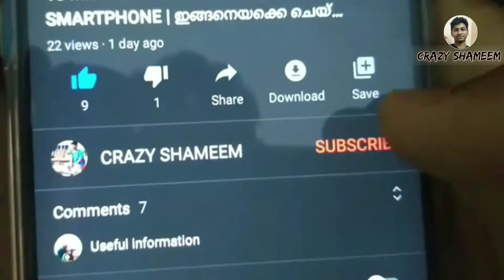water flowing tricks | water falling in slow motion | m4tech | crazy shameem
water flowing slowmotion
water falling slow motion
water tricks
baloon tricks

Hi friends welcome to CRAZY SHAMEEM youtube channel

Tech & travel & vlogs & unboxing

 A malyalam youtube channel i focus on tech and mobile technology and my lifestyle vlogs .

CRAZY SHAMEEM is a channel that make contents that are different from all other malayalam youtubers .
my contents are tech , travel , lifestyle vlogs ,android tips & tricks , informations , apps & reviews , mobile and technology and unboxing & reviews and variety cooking .
i also add all content in my youtube channel .
  നല്ല അറിവുകളും veriety ആയിട്ടുള്ള vedios എല്ലാം ഞാൻ നിങ്ങളിൽ എത്തിക്കുന്നതാണ് .

Follow on Instagram : CRAZY SHAMEEM

Follow on Facebook : CRAZY SHAMEEM

crazy shameem

SHAMEEM MOHD

1st in youtube
1st in malayalam